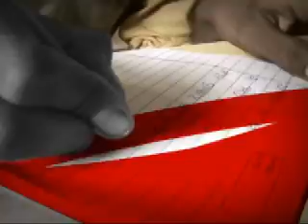Inkaar for Support My School Campaign - Episode Part 1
Inkaar Star Chitrangda Singh visits Anuyog Vidyalaya for Support My School Campaign